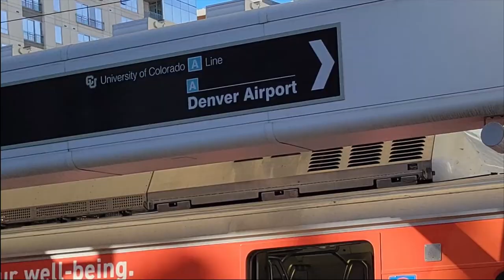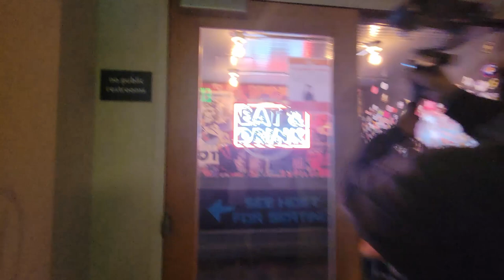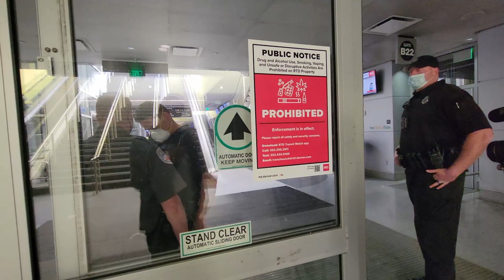TYRANT ALERT!!!! SECURITY LIKES TO SHOVE PEOPLE AS THEY ARE LEAVING!!!! (1st amendment audit)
Union Station
1700 Wewatta St.

Union Station Mercurial Security
1701 Wynkoop St.

Security Site Supervisor- Vicki Arnold
Security Guard- Chris

Denver Police Department District 3
1625 S University Blvd
Denver, CO 80210